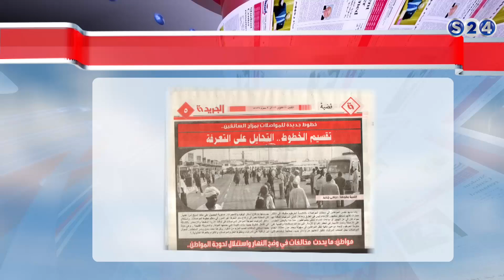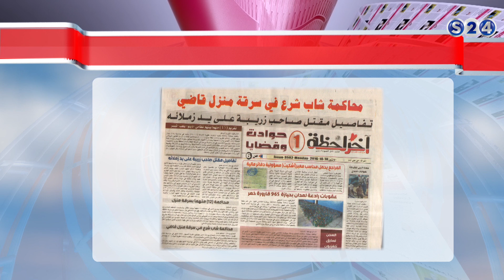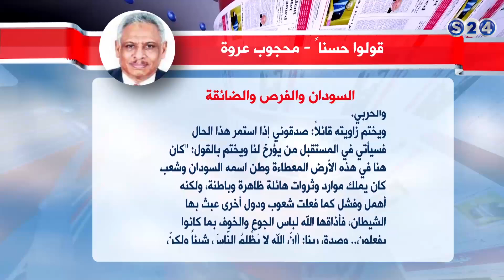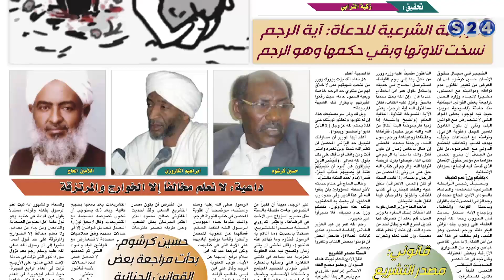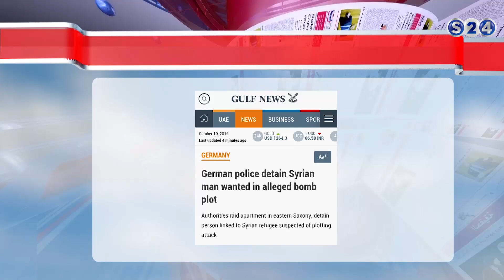مانشيتات سودانية حلقة الاثنين 10 اكتوبر 2016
انتقلت سودانية ٢٤ مع عدد من القنوات الى قمر عربسات  على الترددات  :
12523 رأسي- 12034 أفقي معدل ترميز
27500

برنامج مانشيتات سودانية حلقة الاثنين - 10 اكتوبر 2016 -
مع الضيف :
الصحفي والمحلل السياسي الاستاذ مصطفى ابو العزائم -
تقديم :
التجاني خضر ©

ـــــــــــــــــــــــــــــــــــــــــــــــــــــــــــــ

ـــــــــــــــــــــــــــــــــــــــــــــــــــــــــــــ

اقوى البرامج الخاصة بالقناة :

ـــــــــــــــــــــــــــــــــــــــــــــــــــــــــــــ

سودانية 24 في رمضان :

ـــــــــــــــــــــــــــــــــــــــــــــــــــــــــــــ

ـــــــــــــــــــــــــــــــــــــــــــــــــــــــــــــ